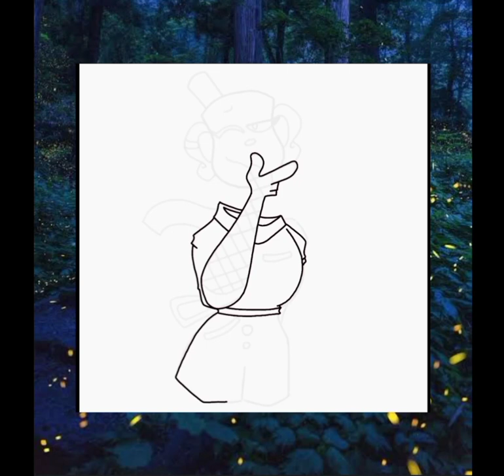Chalice SpeedPaint| Cuphead show🥐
The Cuphead is literally like 3 days- I am so EXICTED. And when the show comes out, I will make some Cuphead show content.